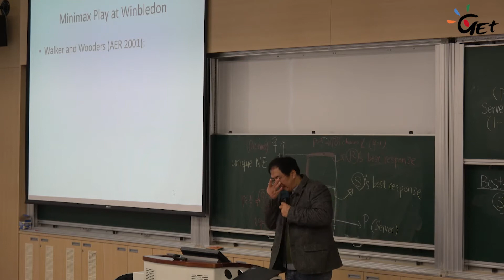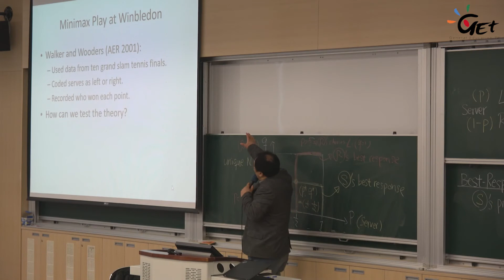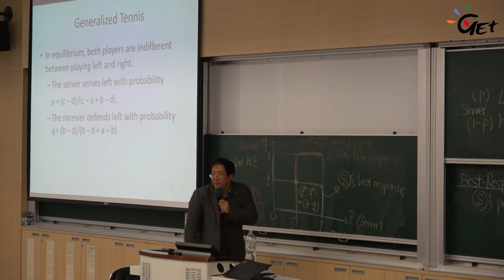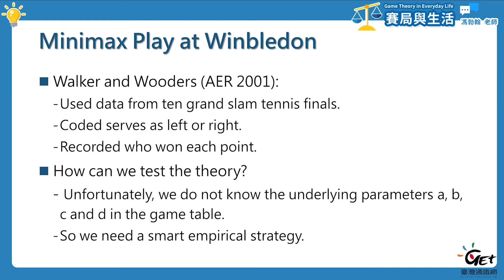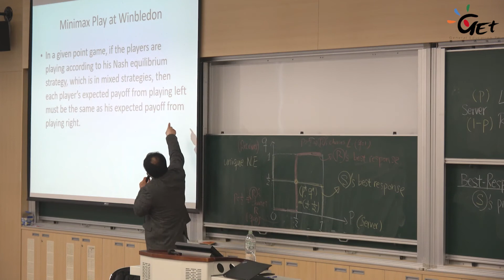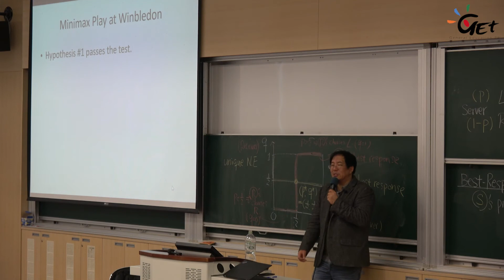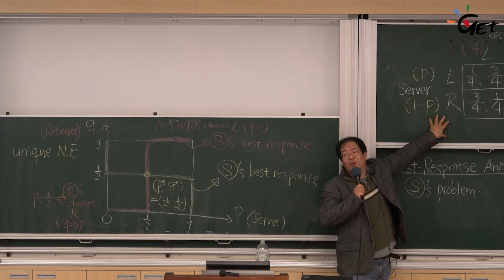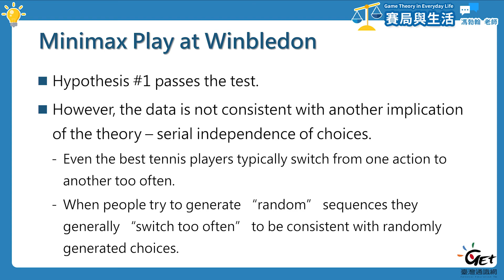CH10-4 網球賽的實證研究 / 馮勃翰老師